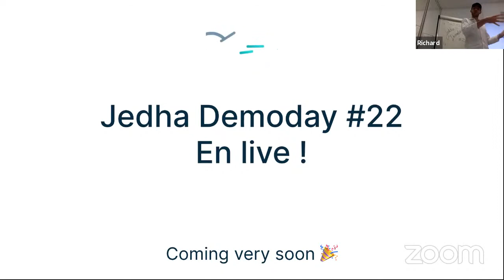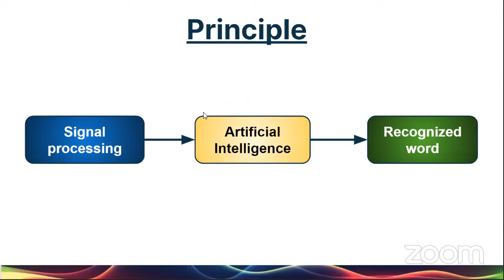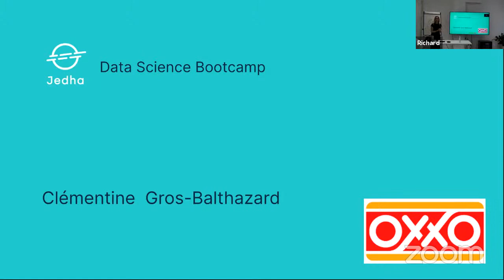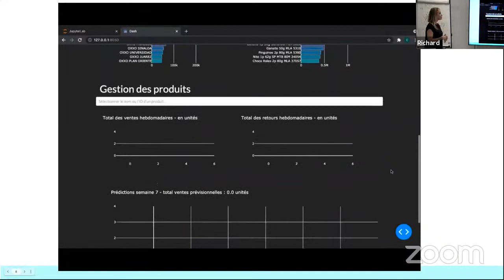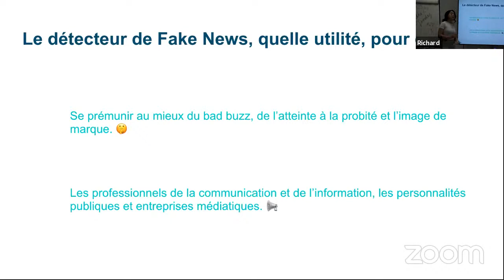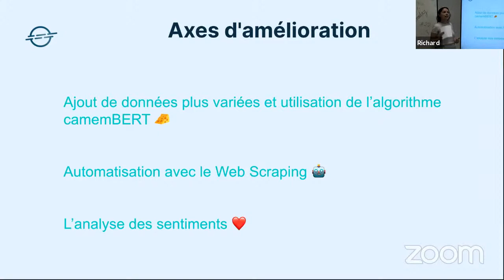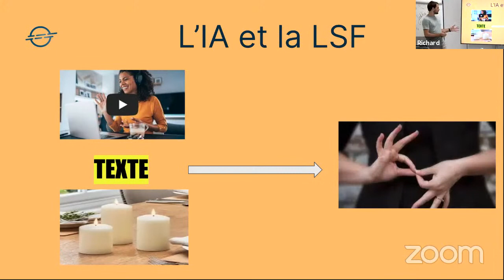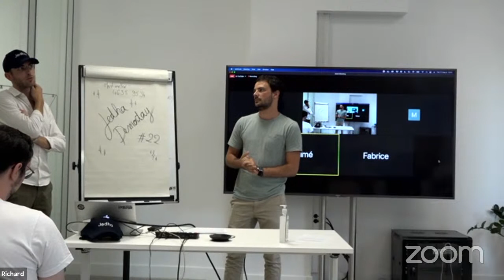Data Demoday #22 - Jedha Bootcamp - Campus Lyon